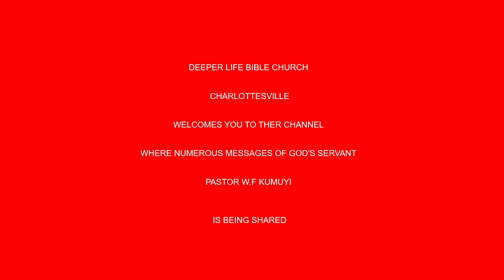THE GOOD FIGHT OF FAITH BY PAS W F KUMUYI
Time:

USA: 6.00pm - 7pm
Access Code: 344823#

Germany 12am-1am
Access code:344823#

for more enriching words of God from His Servant Pas. W.F. Kumuyi

Courtesy of

Happening Thursday:-

United Kingdom
344823#

Germany
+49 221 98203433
344823#

344823#

1)The principle of Achievement and Productivity By Pastor W.F. Kumuyi
2) Also this books : Discipleship Class and Converts Class Series By Pastor W.F. Kumuyi
3) Building the Body booklets